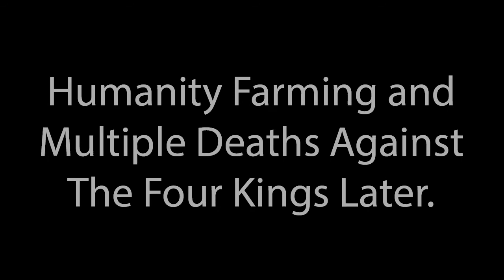Dark Souls at Soul Level 1 - Episode 25 [More than 4 kings]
Four Kings down. Only one boss to go.

If you enjoyed this video, please consider giving it a like. If you didn't consider giving it a dislike and explaining why in the comments.